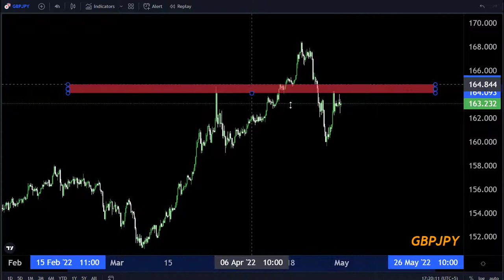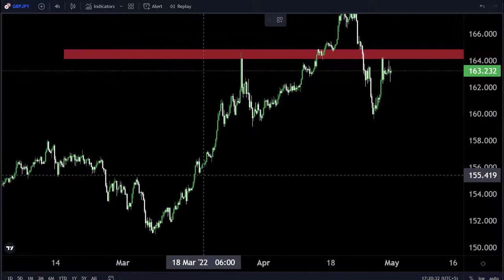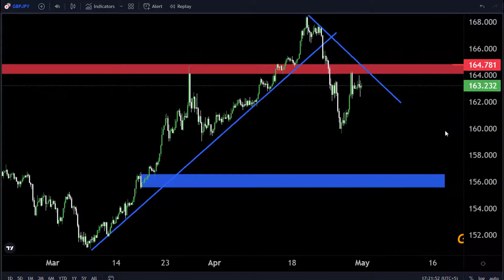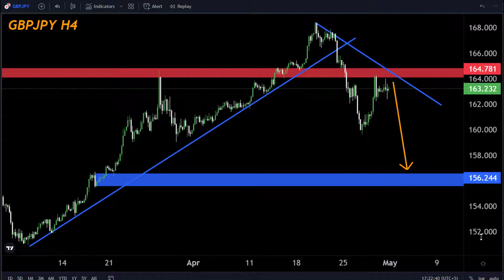GBPJPY H4 FORECAST Technically Analysis 2May-6May2022My Strategy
Hello Traders
In This Video GBPJPY Weekly Forex Forecast   By World of Forex

🟢This Video includes_  (GBPJPY weekly market update)